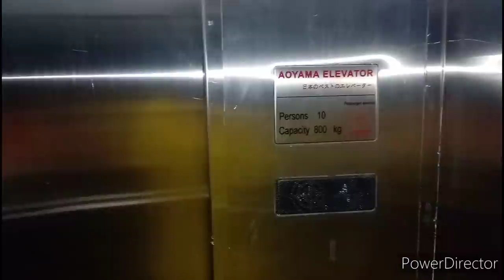HOUSE HUNTING IN KENYA|| WORTH $650 PM|| LUXURIOUS HOUSE🔥🔥❤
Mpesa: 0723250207